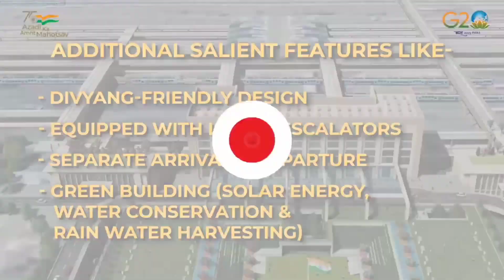NewJalpaiguri RailwayStation promise to be a signature identity in worldclass station developmentBRI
New Jalpaiguri Railway Station promises to be a signature identity in world-class station development.BRI

Lyrics - Bhartiya Rail
Cinematic Effect - Ministry of Railways India
  ____________DISCLAIMER_____________

Certified by ministry of railway (Indian Government)

Indian Railway fans club by satya
Indian Railways vlog
Indian Railway update
Vs Monu vlogs
Indian train msts
Msts open rail
Rail works train simulator
 Ministry of railway
Indian train food vlogs
Indian Train food review
India train vlogs
Trains of India
New rail update
New train updates,
Train vlogs
Train status
Vande bharat express
New jalpaigudi vlog